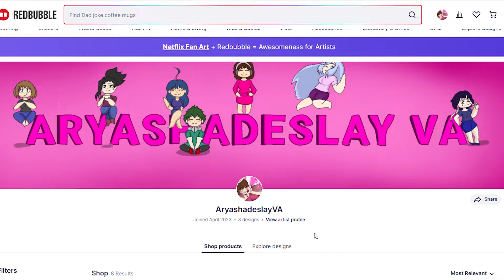Pearl Shows You Her Invention!: Pearl ASMR Roleplay Pt 4 [F4A][Steven Universe]